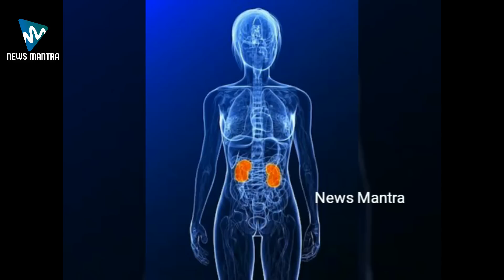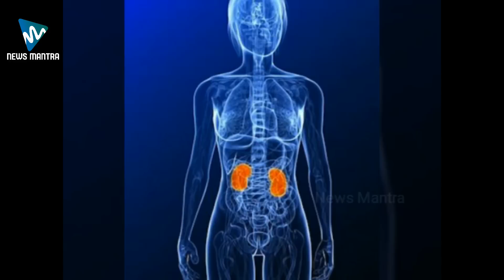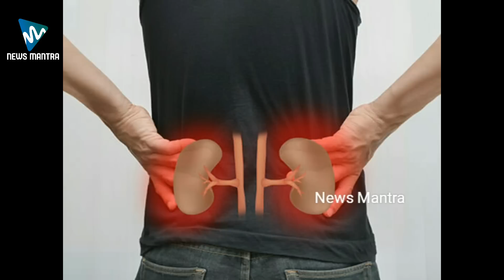How To Melt Kidney Stones Naturally? | Kidney Care Tips In Telugu | Best Health Tips | News Mantra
How To Melt Kidney Stones Naturally? The tips to remove kidney stones naturally can be known in this video.